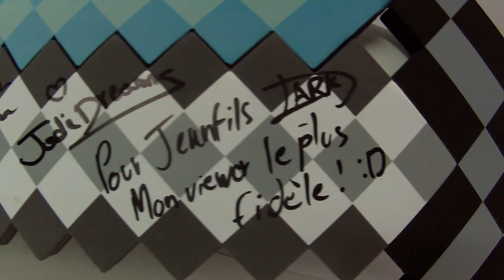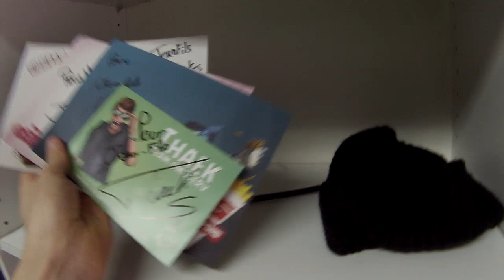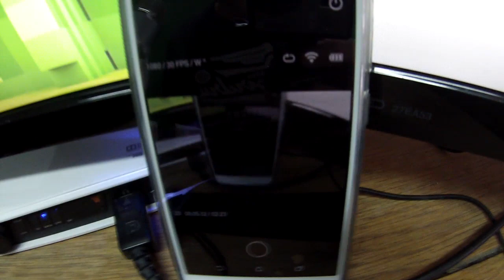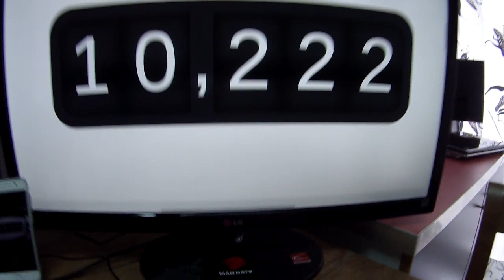VIDÉO SETUP 10 000 ABONNÉS !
Vous avez été très nombreux à me demander de faire une vidéo SETUP ces derniers temps. Alors j'ai profité à l'occasion du cape des 10 000 abonnés, vous faire une vidéo ou je vous montre mon équipement !
Un remerciement à tous ceux qui me soutienne tout au long de cette aventure qui est Youtube !
La config de mon Pc:
Processeur: Intel Core i7-4770S (3.1 GHz)
Carte mére: ASUSTeK COMPUTER INC. B85-PRO GAMER Rev 1.xx
Carte graphique: ASUS GeForce GTX 770 DirectCU II OC, 2 Go
Alimentation: Noir Cooler Master G650M, 650W
Ecrans: 27EA53 + S271HL